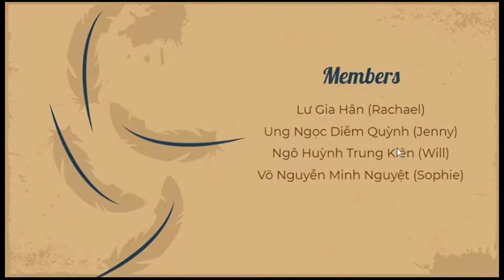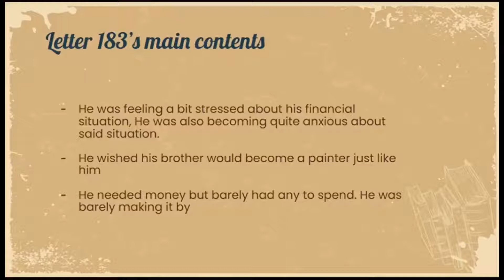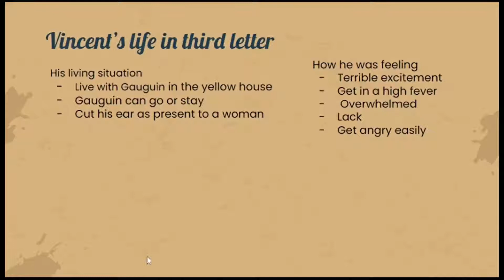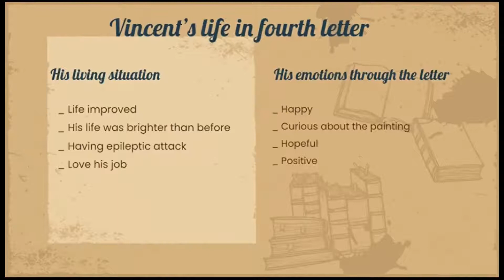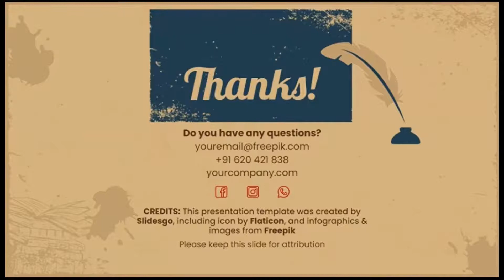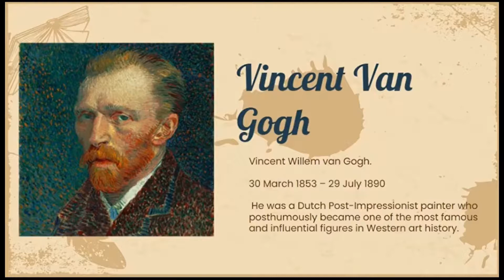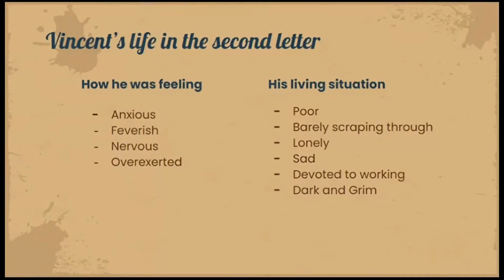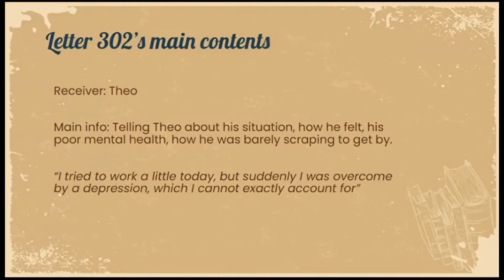Vincent van Gogh, The Main Idea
What do you know about Vincent van Gogh and what made his paintings unique from the others?

Let us have a glance at some of his letters and break down some parts of his life to have a little bit of understanding of it and his paintings

How about you? What do you know about him?